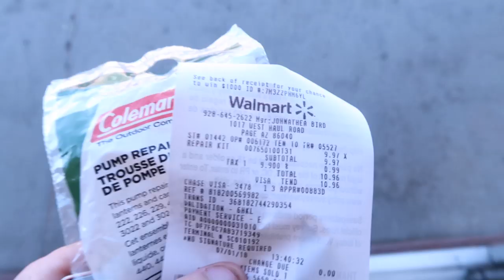No pressure? How to Fix / Repair Coleman Stove Pump HD (also works for lanterns)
Fixing a coleman stove pump.

This is the Kit I bought from walmart
About the same price on amazon with free 1 day shipping

No sound, just a few minutes of action. The repair of the coleman stove took about 15 minutes or so, I removed the old pump, used it to match the pump replacement kit parts with the one that I bought, and I reinstalled the new pump.

The same pump mechanism works for other coleman stoves and lanterns.